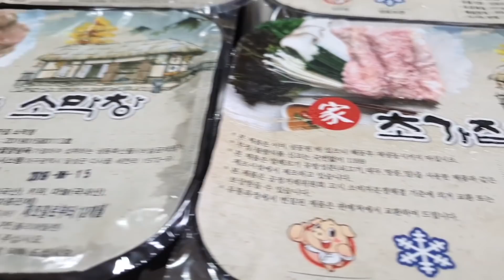sub l 먹방창배tv 잡내없는 대구막창 맛있게만 제대로 mukbang eatingshow koreanfood asmr realsound copy